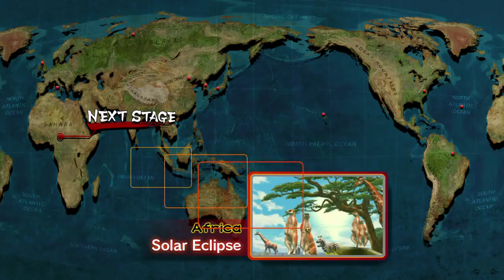Free in the Deen Match 7 - ssf4ae